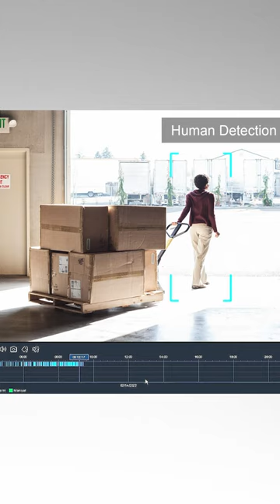Best 4K Security Camera System 2023 watch before you buy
Visit camius.com for the best security systems in 2023!

Camius systems are the preferred choice
for professionals and end users

thanks to its rugged design, top-quality components, and first-to-market features.

Say goodbye to subscription fees and privacy concerns
for storage or remote monitoring.

Stop intrusion before it happens
with Intelligent motion and sound detection.

activate visible lights and sound deterrence on schedule.

Camius A.I.-powered Human & Vehicle Detection

ensure comprehensive surveillance

Camius Spotlight and wireless systems
feature a complete alarm system and two-way audio.

Camius promises the best quality security systems,
and an exceptional support team.

Choose Camius, your security partner.